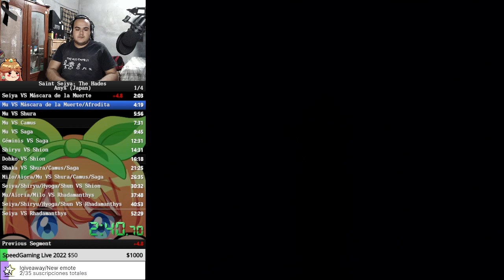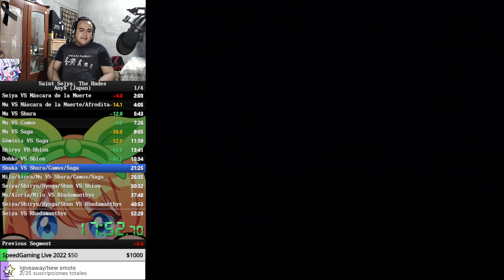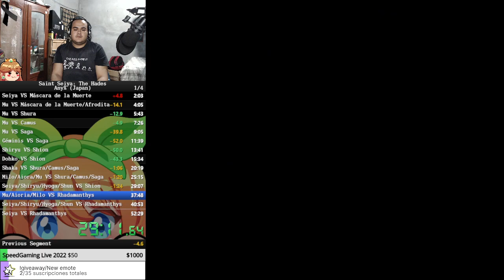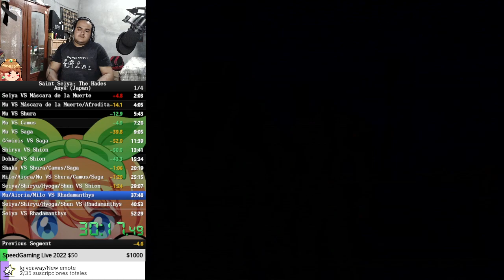[OBSOLETE] Saint Seiya: The Hades - Any% (Japan) in 48:28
PS2 JPN